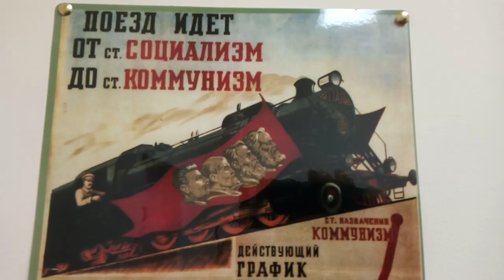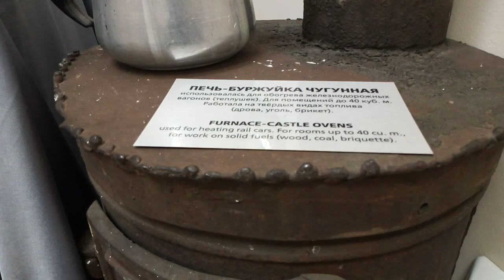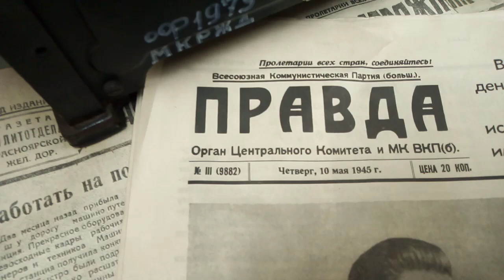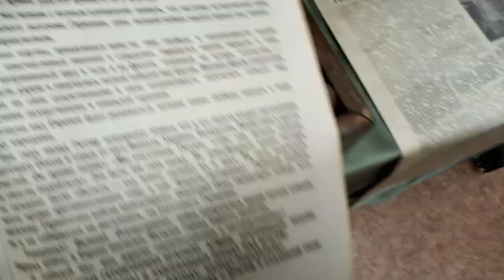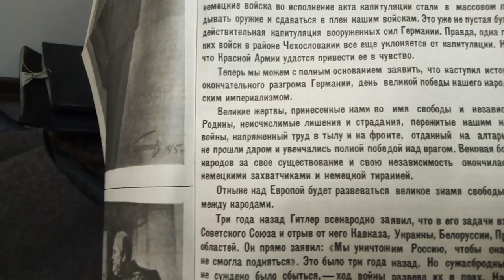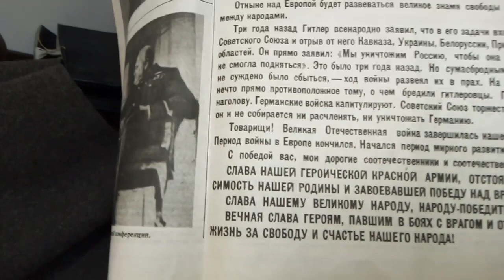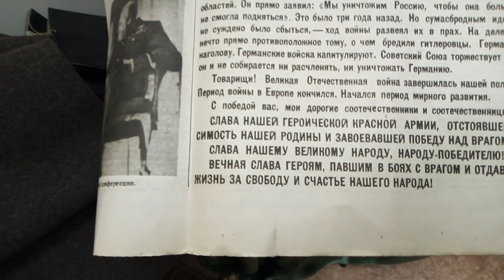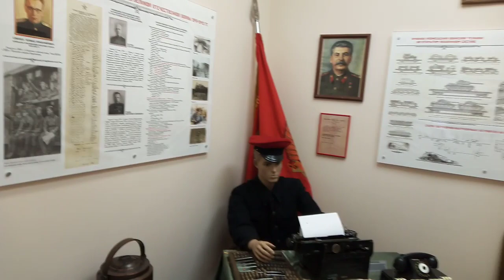Обращение Сталина к соотечественникам через газету Правда в мае 1945 года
Репортаж из Музея железнодорожного транспорта гор. Красноярска